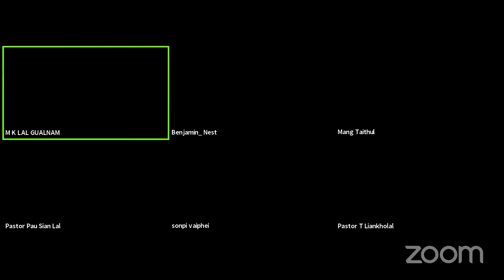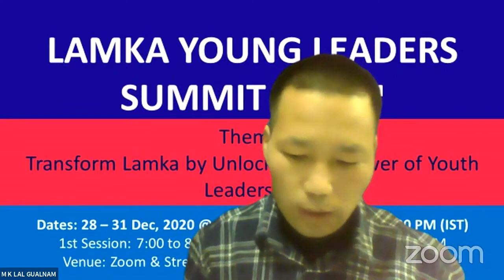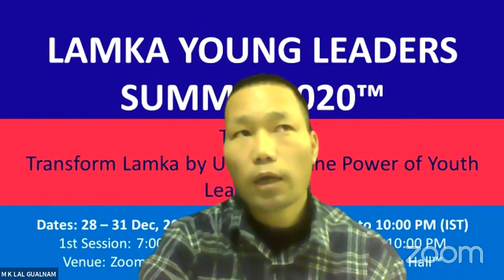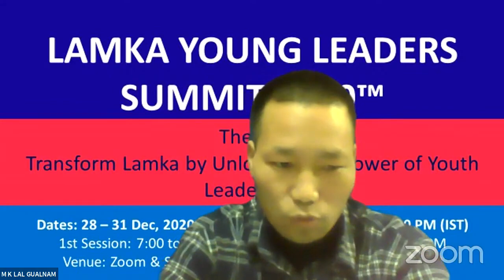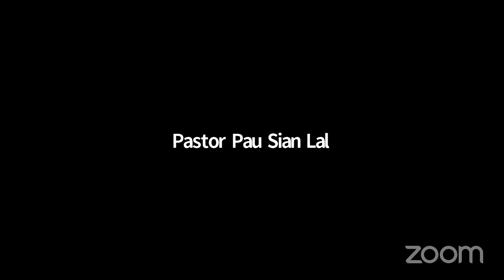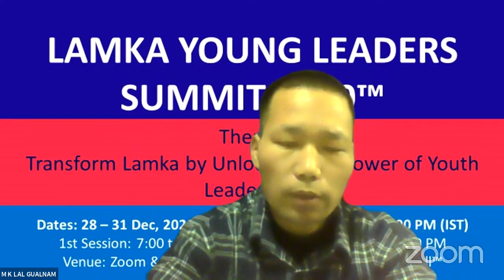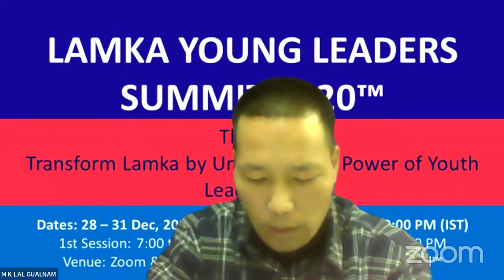Inaugural of Lamka Young Leaders Summit 2020™& Panel Discussion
Lamka Town Hall Talks™ is an initiative of Lamka Young Leaders Forum™